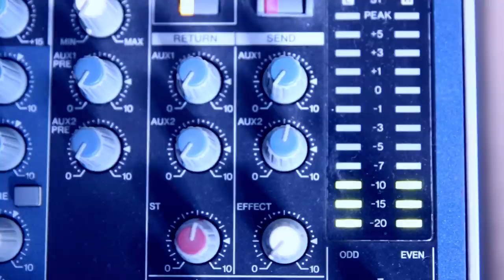El PSC ha aconseguit 4 regidors i és la tercera força al plenari